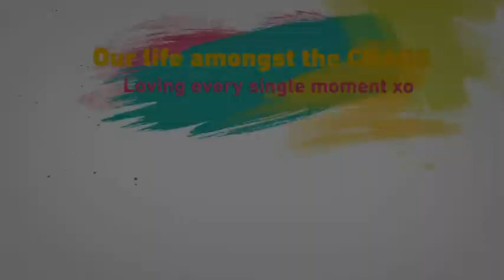AUSSIE MUM DAY IN THE LIFE Boys, Beach + Basketball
Hi guys, today we went down the park/beach at Mollymook, its only a 5min drive from home. Its winter now but it was so warm in the sun